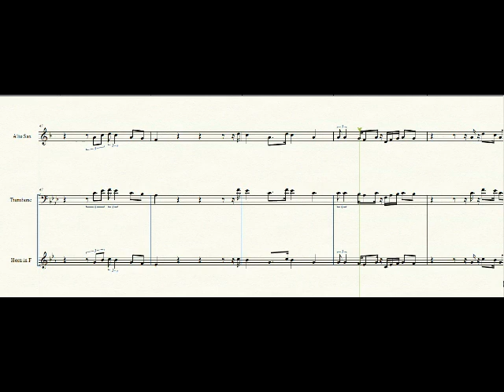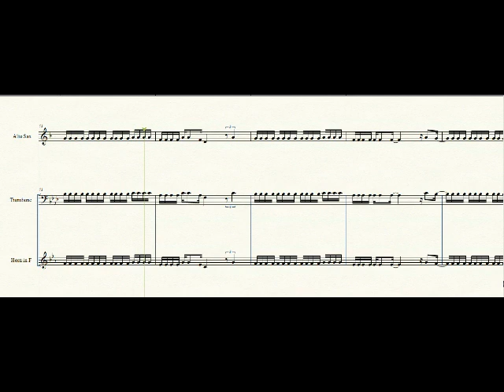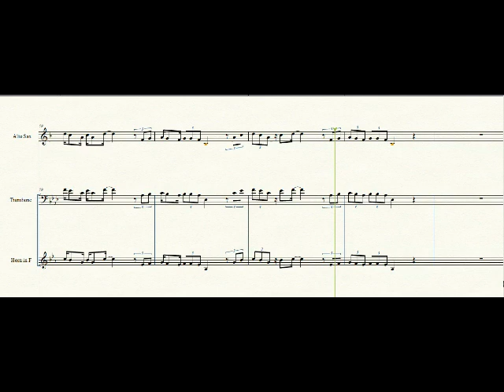Waiting in Vain Solo instrument for French Horn, Alto Sax and Trombone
For Wind instrument solo a Reggae Genre. Enjoy this sing along...